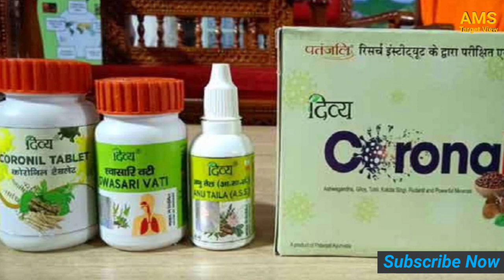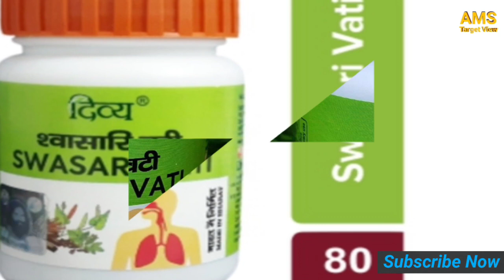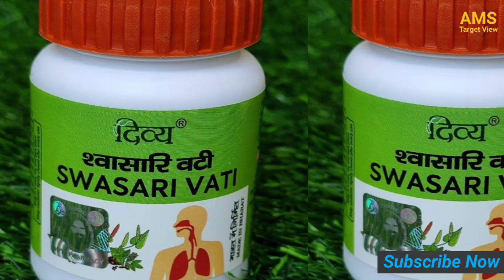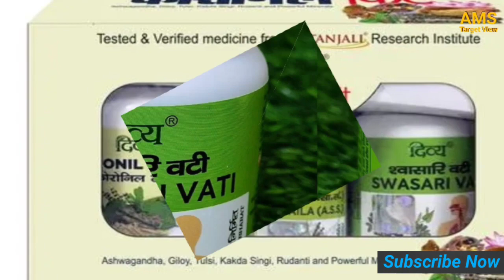Patanjali coronil kit ||Patanjali Coronil kit review in Hindi || coroni kitl kaise use kare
Hi

Friends, you are very welcome on this channel.  Friends, in this channel you are given information about all types of diseases and good information about its home remedies.  Which are very effective.  Friends, do watch our video once. I hope  You will like it. Thank you.

Realeted searches

1-Patanjali coronil kit
2-Coronil tablet use in Hindi
3-coronil kit kaise use kare
4-coronil tablet review and use
5-Patanjali coronil kit kaise use kare 6-Patanjali coronil kit how to use
7-Patanjali coronil kit unboxing
8-Patanjali coronil kit dosage in hindi